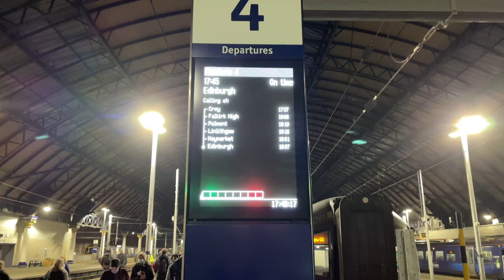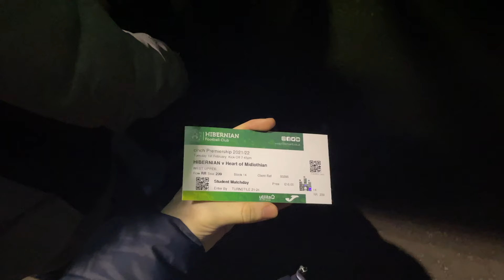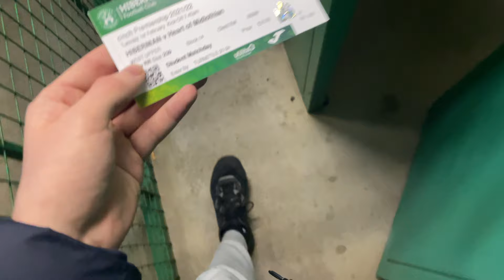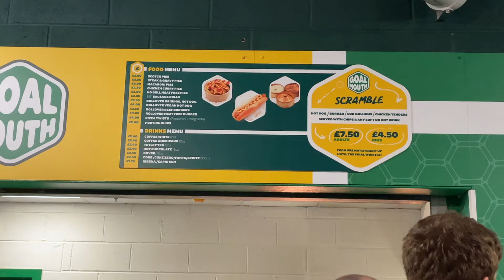Scotland’s FIERCEST Derby??🤬| Hibernian v Hearts Vlog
Join me (Blair McNally) on my new series HOME N' AWAY as I travel around the world rating atmospheres, prices, food and travel to some of the worlds hottest destinations. Today it's the Edinburgh Derby as Hibernian host Hearts in front of a full crowd for the first time in over two years. Enjoy :)